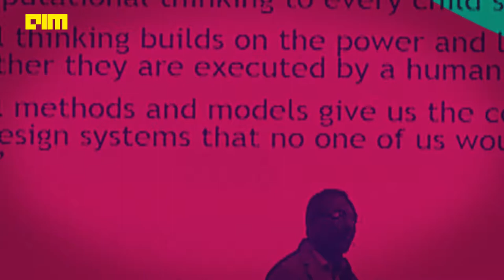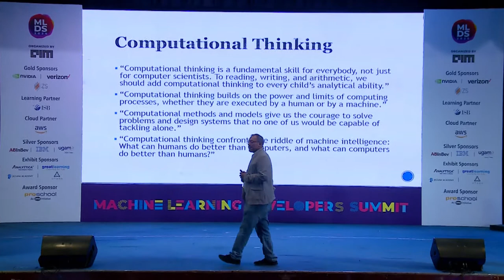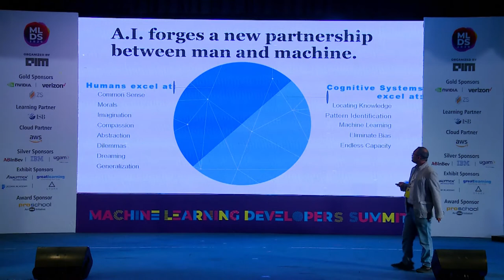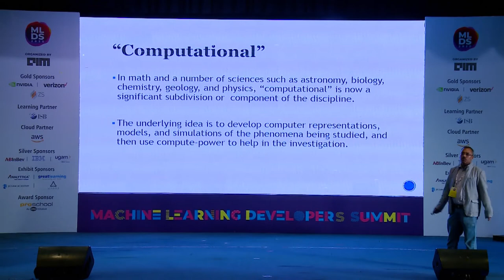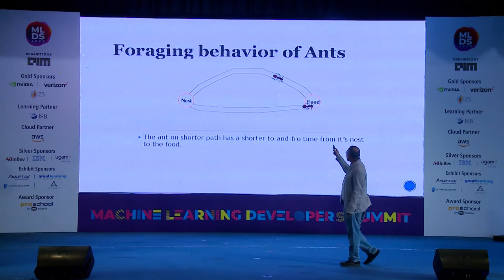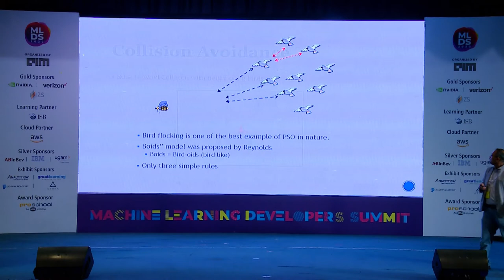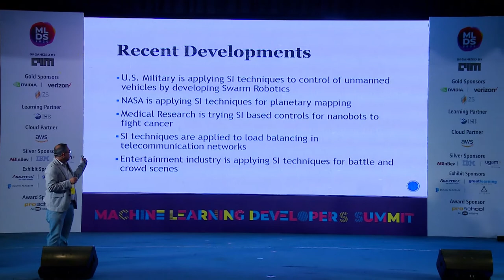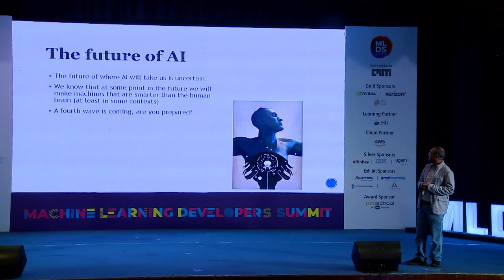Machine Learning 4.0 - from Computational to Quantum Intelligence By Sourav Saha [MLDS2020]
Machine Learning has come a long way from being a topic of interest for academicians and research labs to the everday usage in our personal lives. The topic coverage starts from the basics of Linear Algebra & Data Mining to all the way upto the current state of art Deep Learning that are being used to solve computationally difficult problems. As we move towards analyzing complex data to build the state-of-art Artificial Intelligence, there is a need for paradigm shift in how problem are being solved. There has been a renewed interest to the studies of natural systems that often holds the key to algorithms for complex problems.Without going into the details of the underlying mathematics, the talk aims at relooking at the impact of Computational Intelligence to Quantum Machine Intelligence.

Dr.Sourav Saha is an Educator and Machine Learning professional in the Advanced Analytics domain having close to 2 decades of global experience in Fortune 100 organization across functions like Technology Consulting and R&D areas of Advanced Analytics, Cloud & IOT. He is interested in innovations around optimizing customer experiences using data driven insights for truly personalized experiences.

A speaker at leadership forums and graduate schools in areas of Data Science & Cloud Computing, Dr. Saha is currently holds the positon of Dean(academics) and Director Executive Education at Praxis Business School. Prior to this, he was the Chairperson Data Science & Analytics at Narsee Monjee Insitute of Management Studies. A believer of democratizing technology for the masses, he is committed to applying AI for Social good in creating value for people at the bottom of the pyramid.